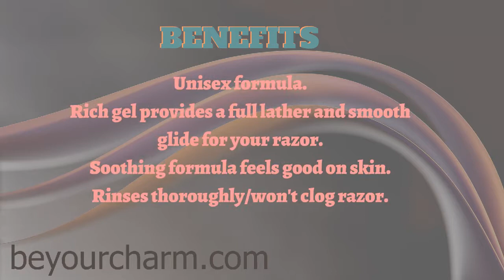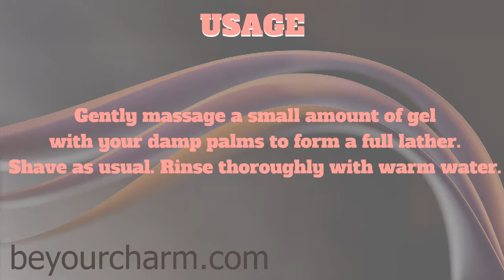BE YOUR CHARM EPOCH® EVERGLIDE FOAMING SHAVE GEL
You’ll enjoy a smooth, close, comfortable
shave with Epoch Everglide. Its rich lather
cushions skin against the harsh effects of
everyday shaving with mullein, a botanical
that grows in the American Southwest and
has been used by Native Americans for its
soothing properties.